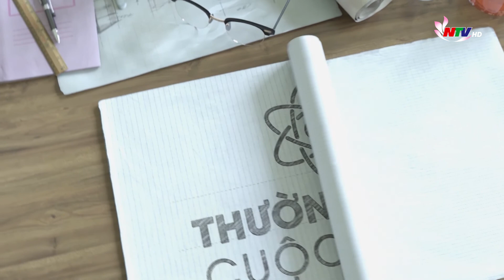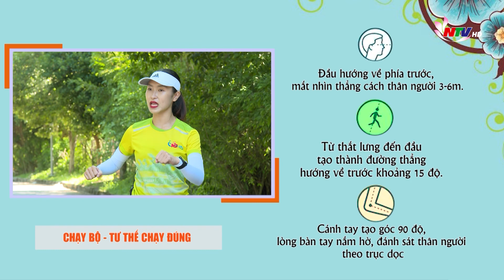Kỹ thuật chạy bộ để khỏe và đẹp | Thường thức cuộc sống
Chạy bộ dễ thực hiện, dễ phù hợp với nhiều người. Tuy nhiên, để tham gia bộ môn thể thao không đồng này cần có những kiến thức cơ bản về kĩ thuật để hiệu quả và an toàn